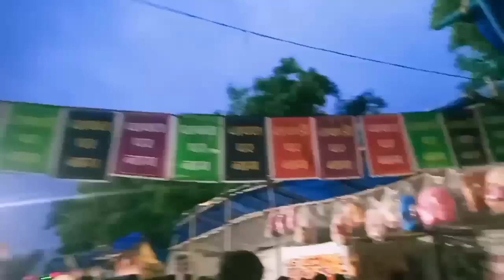Kena saraipali krishna janmashtami | केना सरायपाली कृष्ण जन्माष्टमी पर्व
jangde1995@axl
jangde1995@ybl